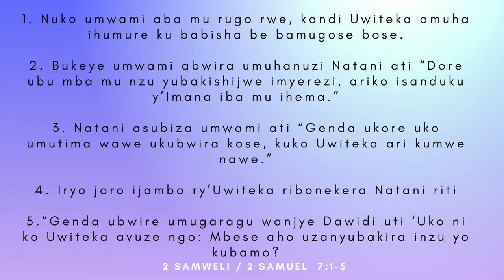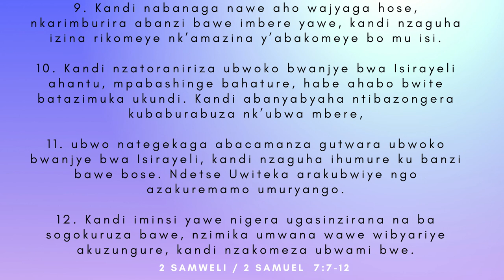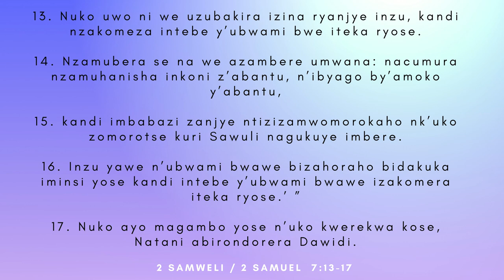AMASENGESHO TUYOBOZA INZIRA IDUTUNGANIYE (Day 5 | 13- 01- 2022)